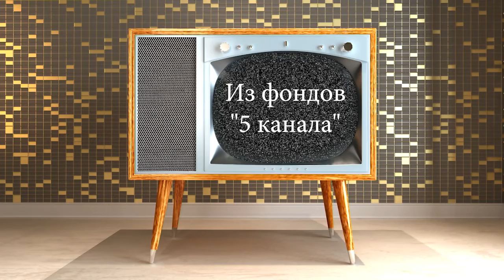Из фонда ТК 5 канал. 2001 год. Песни у памятника Ленину.